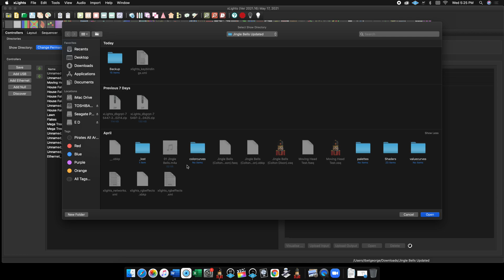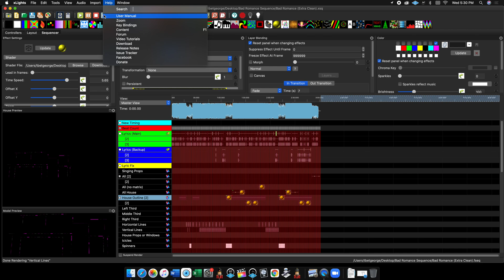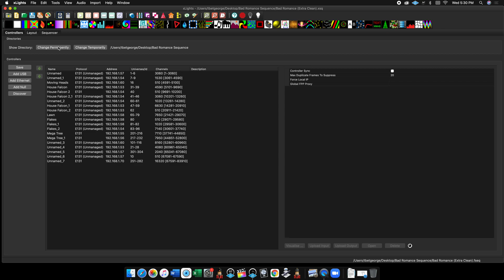3 Critical Tips When Importing xLights Sequences!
In this video, I will go over 3 tips to help make your sequence importing more successful. This video is intended to work in conjunction with the previous importing video uploaded in the past. If you haven’t seen that video, here's a

3 Tips Overview:

1) How to see the original sequence in it's original form

2) Copying all shaders, pics, and movies before importing (not xml files) to avoid data loss of picture, movie, and shader effects

3) Double checking rendering order of original to make sure you sequence renders the same